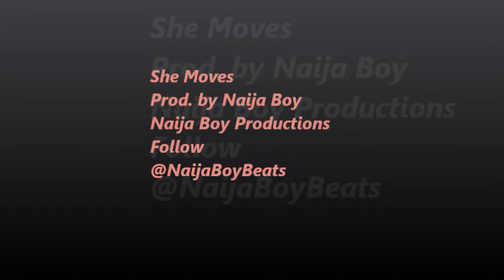She Moves (Prod. by Naija Boy)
Keri Hilson/ Female Pop-Rnb Type Beat
Naija Boy
Naija Boy Productions